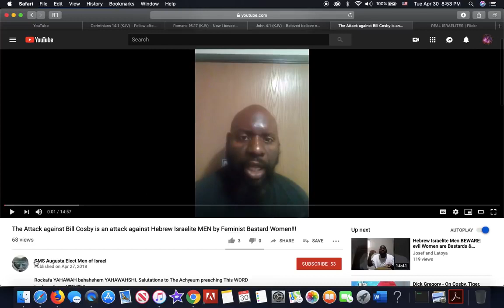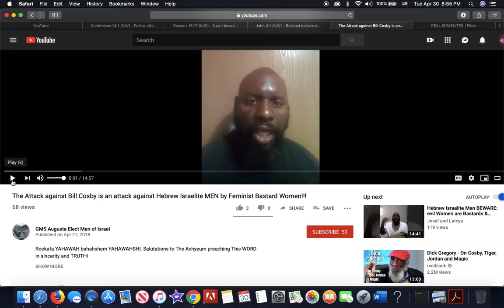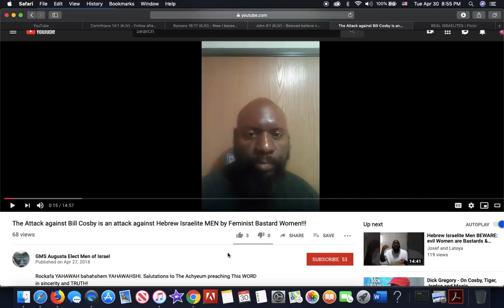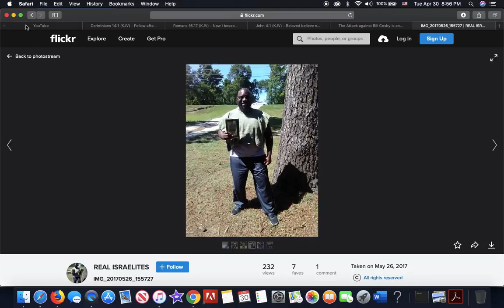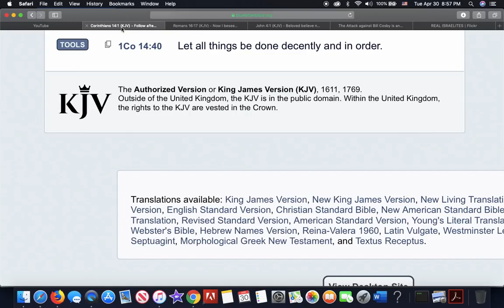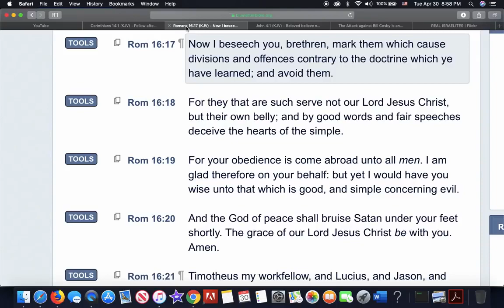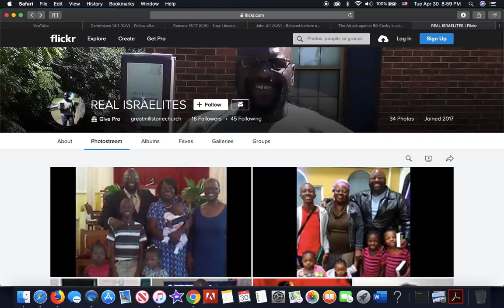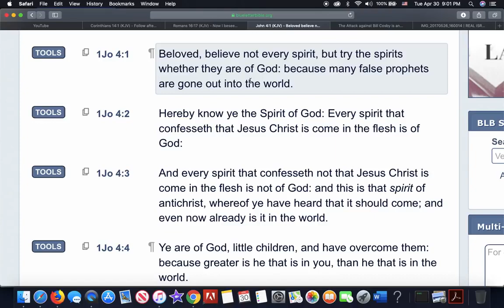This Is A Prime Example Of What Apostle Tahar Meant By "Bug Outs" (GMS Quickandpowerful)